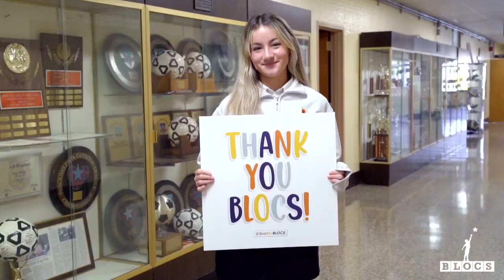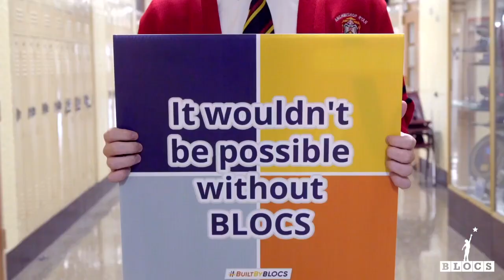Tax Credit Scholarships for Archbishop Ryan Students - 2023